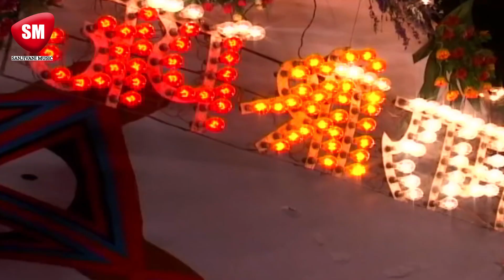Sheetal Chauhan - Sitaram Sitaram Kahiye - Bhakti Video Song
Music video by Sheetal Chauhan performing Sitaram Sitaram Kahiye - Bhakti Video Song. Sanjivani Music